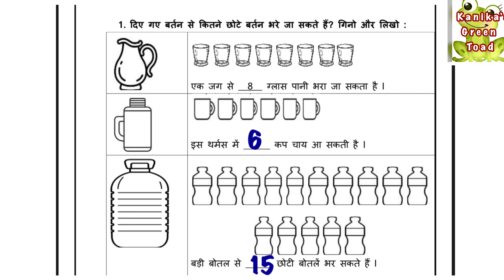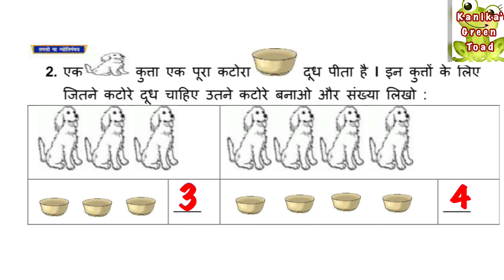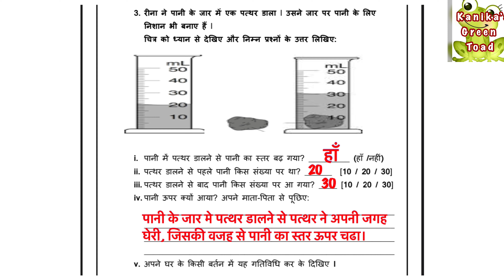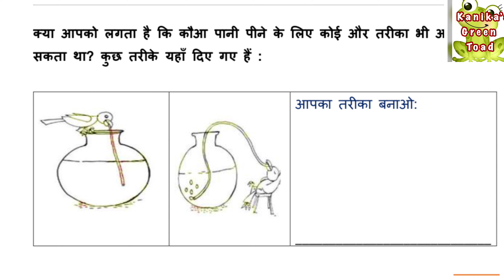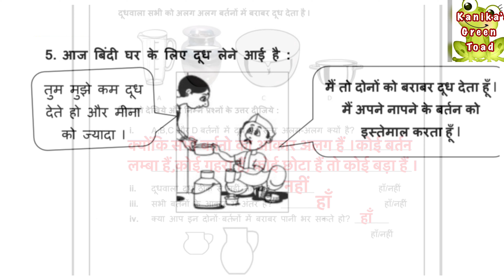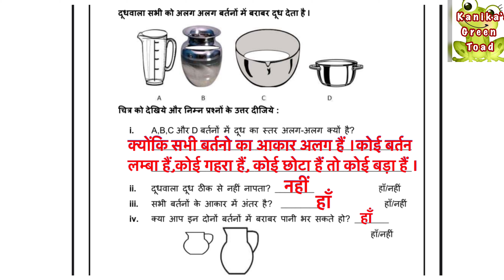Class 2 Maths worksheet 16 Solved Assignment || EDMC CLASS 2 Maths Week 16 Solved Assignment